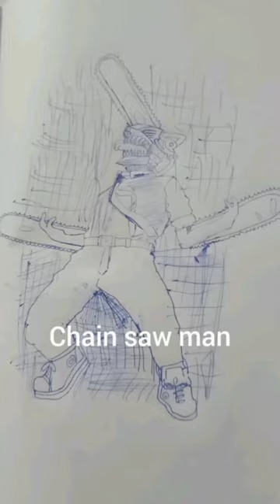chain saw man drawing chain saw man